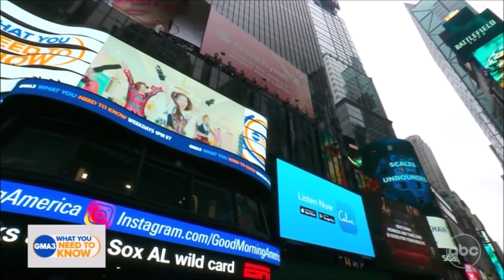Twice Performs "The Feels" Live October 6, 2021 HD from Perfect World